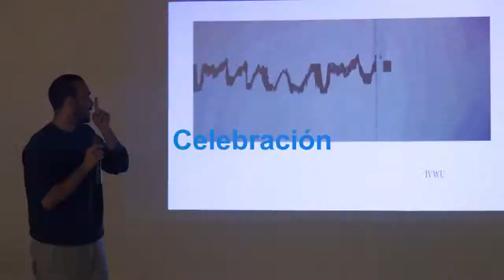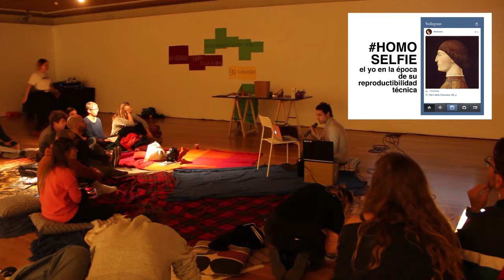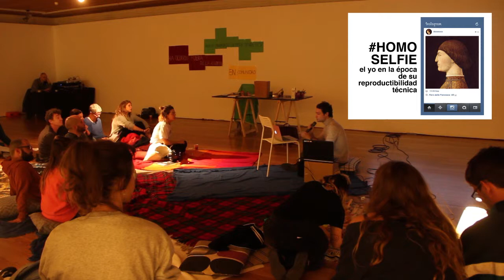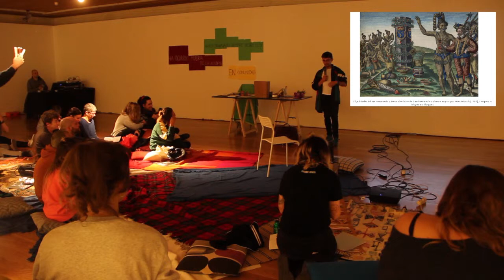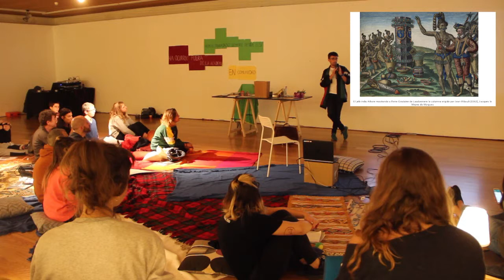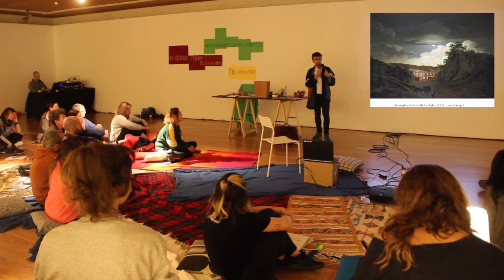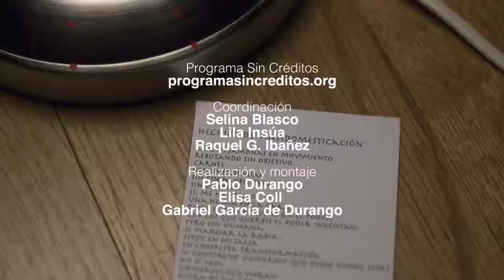Programa Sin Créditos 2017 – ENCUENTROS SIN CRÉDITOS: TIJERA, Viernes 24 noviembre